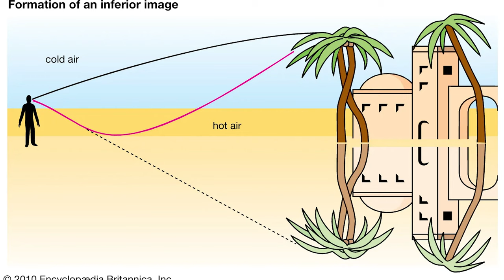Africa | Cape Verde | Sal Island (Full Day Island Tour) Day 2, Pt.2 - Amazing Island Attractions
Welcome to the enchanting Sal Island in Cape Verde, where a world of adventure and relaxation awaits!
Le Mirage in Terra Boa:
Step into the magical oasis of Le Mirage in Terra Boa, a haven of luxury and tranquility on Sal Island. Nestled amidst the captivating landscapes, Le Mirage offers a blend of sophistication and natural beauty. Le Mirage is more than a destination; it's a retreat where every moment is infused with serenity and elegance.
Graffiti in Espargos:
In the heart of Espargos, vibrant and expressive graffiti breathe life into the streets, transforming them into an urban canvas. Walk through the lively tapestry of colors and creativity, where each mural tells a story of the island's spirit. The graffiti in Espargos is a living testament to the dynamic fusion of tradition and contemporary expression, inviting you to explore the artistry that adorns the town's walls. Let the streets of Espargos be your open-air gallery, showcasing the unique visual language of Cape Verdean culture.
Shark Bay: Prepare for a marine marvel at Shark Bay, where azure waters meet pristine shores. Dive into the world-renowned underwater wonders, witness the majesty of marine life, and feel the thrill of water sports. Shark Bay is a paradise for sunseekers and thrill-seekers alike, promising an unforgettable aquatic escapade.
Pedra de Lume: Experience the extraordinary at Pedra de Lume, a historical treasure with a modern twist. Float weightlessly in the salt pans, immerse yourself in the island's rich history of salt production, and marvel at the breathtaking panoramic views. Pedra de Lume is where time stands still, offering a unique blend of relaxation and cultural immersion.

00:00 Itinerary of the day
01:30 Terra Boa - The desert and the mirages
04:20 Espargos - Lunch with a local family
10:15 Shark Bay - Swimming with the lemon sharks
11:50 Salinas Pedra de Lume